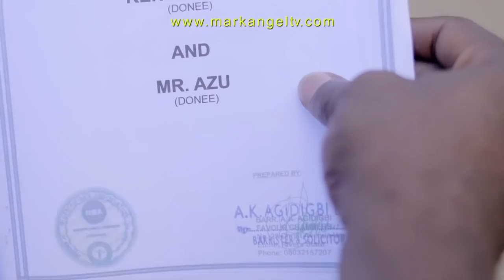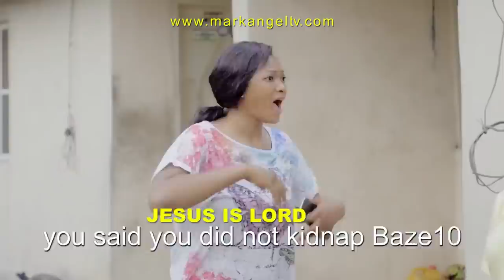A thorn on the Flesh (Mark Angel Comedy)